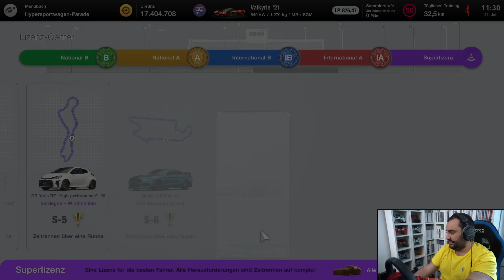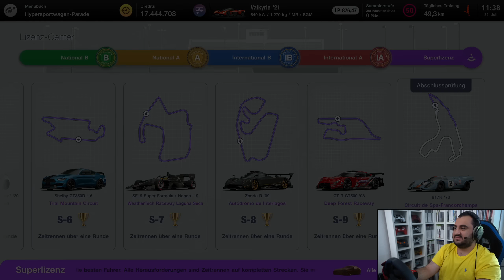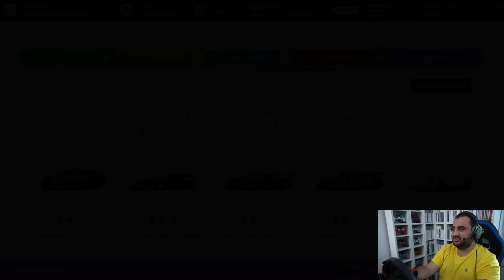S-Lizenz: Doch schwerer als gedacht? 😅 | Gran Turismo 7 Karriere #152